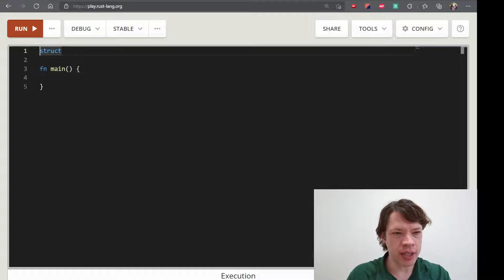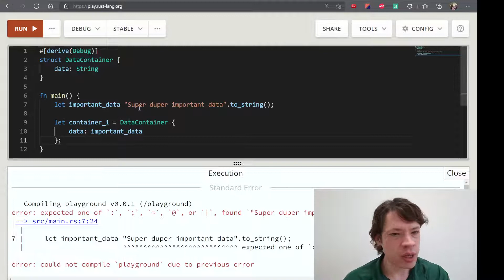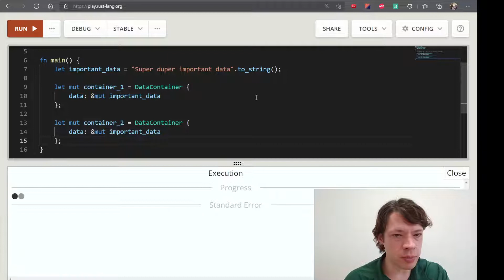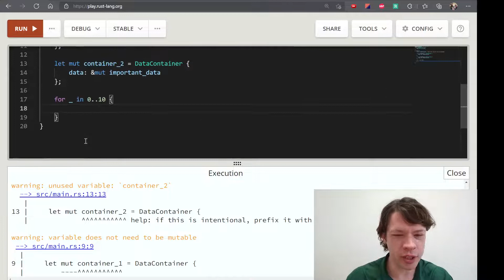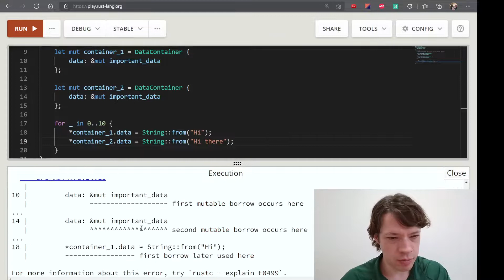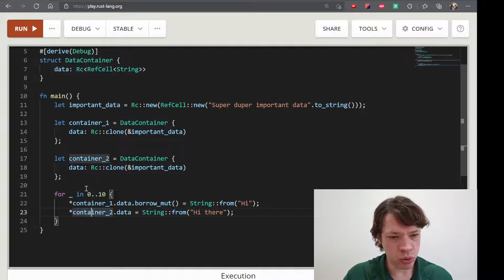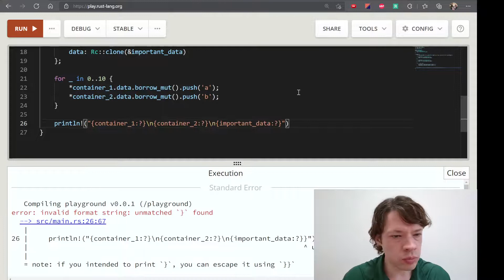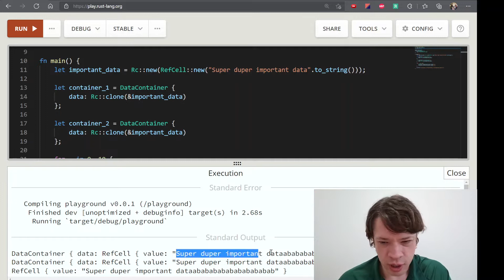프로그래밍 언어 러스트를 배웁시다! 099 Easy Rust in Korean: Rc and RefCell example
영어로 써 있는 Easy Rust를 이제 한국어로! Rc and RefCell example